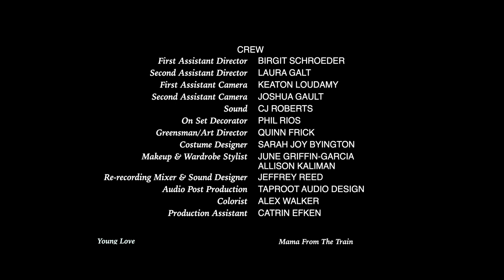Laurie's Poem - a true story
short film
Directed by Peggy Schott
Written by Laurie Coker
Produced by Peggy & Kevin Schott, Laurie Coker, Birgit Schroeder & Laura Galt
Starring Avi Lake
Introducing Kyle Nored & Abigail Crettenden
Narrated by Laurie Coker
Director of Photoraphy - Alex Walker
Editing by:  Alex Walker
Production Design by:  Cameron Stangel
First AD: Birgit Schroeder
Second AD: Laura Galt
On Set Decorator:  Phil Rios
Greensman/Art Director:  Quinn Frick
Sound Department:  CJ Roberts
First Assistant Camera:     Keaton Loudamy
Second Assistant Camera: Joshua Gault
Wardrobe Designer:  Sarah Joy Byington
On Set HMU & Wardrobe PA:
June Griffin-Garcia, Allison Kaliman
Production Assistant: Catrin Efken

 “LAURIE’S POEM” is based on the poem “OLD DOLLS”
by Laurie Coker, published in the book “THAT LITTLE COKER BOY”

THIS FILM IS DEDICATED WITH LOVE TO:
Joan Davidoff, Beth Clare, and Christina Vela-Perez